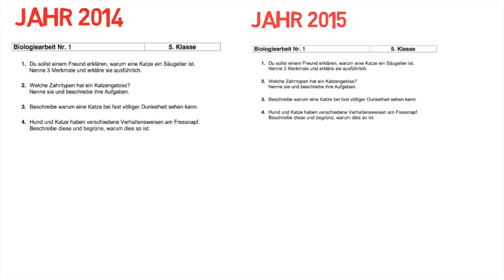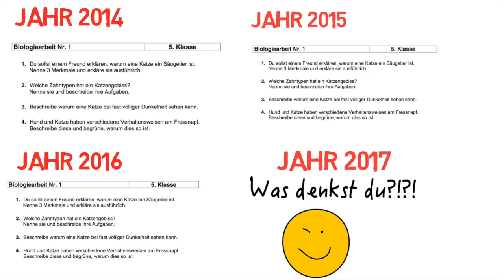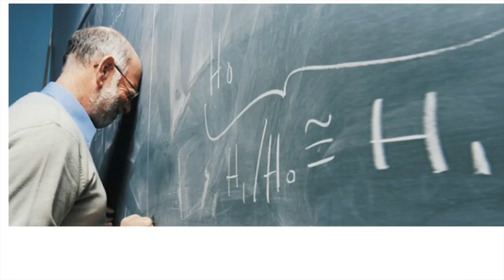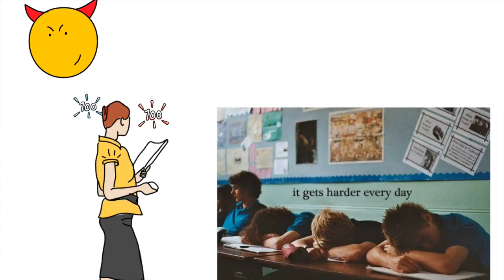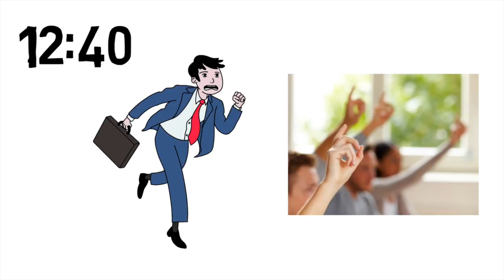LEHRER, DIE JEDER SCHÜLER KENNT!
Jeder kennt gute und schlechte Lehrer, langweilige und witzige Schulstunden, hat sich aggressive Schimpftiraden oder motivierende Reden angehört

Ich stelle DIR  11 Lehrertypen vor, die du bestimmt kennst. Manche Lehrer werden gehasst, andere werden geliebt. Gibt es also einen idealen Lehrertyp?

Ist ein „Kumpel-Lehrer“ wirklich bei allen Schülern der beliebteste – oder kann auch ein strenger Pädagoge der alten Schule Sympathisanten unter den Kindern und Jugendlichen haben?

 Viel Spass (und mit Humor genießen) :-)